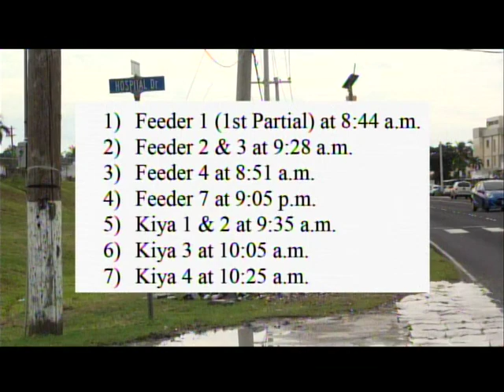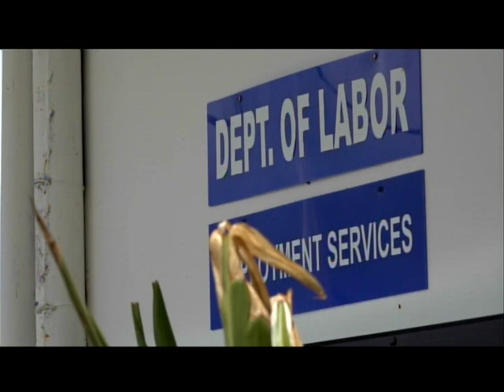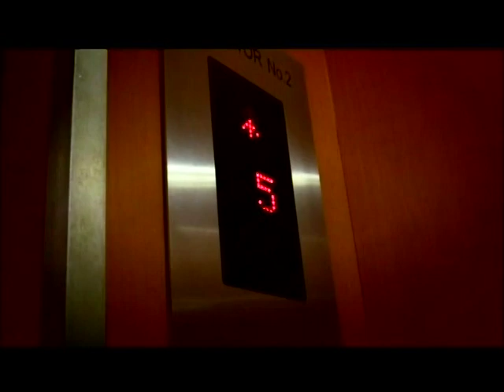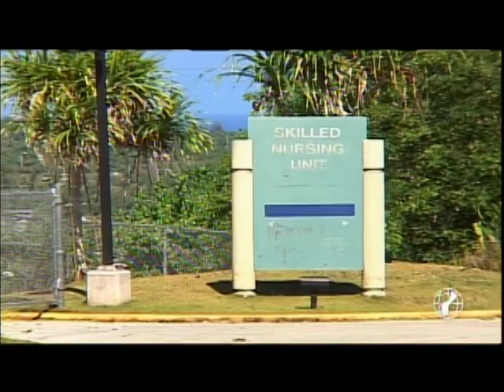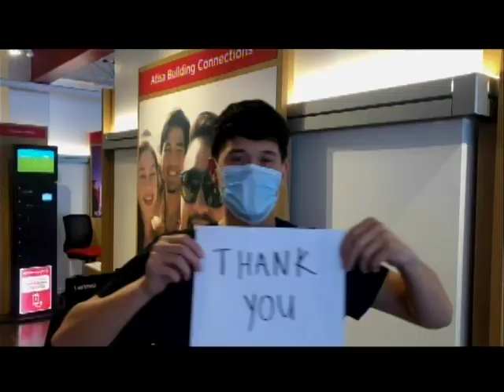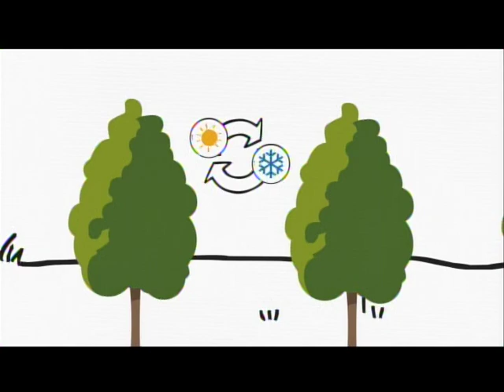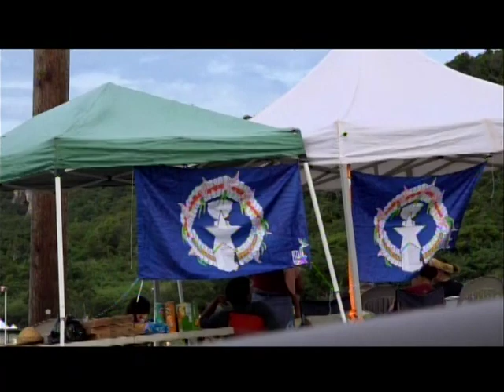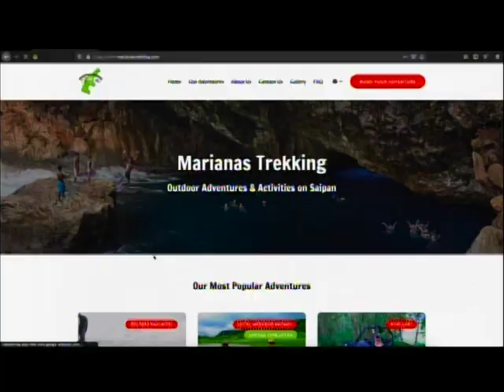KSPN2 News Octoberr 12, 2020